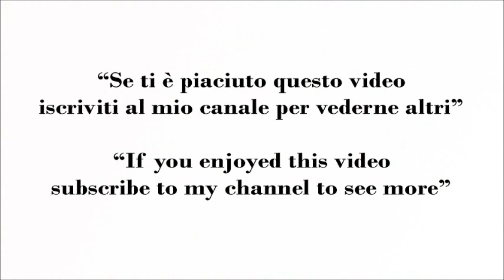Pasta Al Tonno Ricetta Semplice e Veloce - Tuna Pasta Simple and Fast Recipe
Pasta Al Tonno Ricetta Semplice e Veloce
Tuna Pasta Simple and Fast Recipe

Ingredienti:
Passato di pomodoro 280 g
Tonno  150 g
1 Cucchiaino di capperi
Sale q.b
Peperoncino secco tritato q.b
Olio evo q.b
Cipollotti freschi 3 /4
Pasta 250 g
Prezzemolo tritato se piace

Ingredients:
Tomato sauce 280 g
Tuna 150 g
1 Teaspoon of capers
Salt to taste
Chopped dried chilli to taste
Oil to taste
Fresh spring onions 3/4
Pasta 250 g
Chopped parsley if you like

ingrédients:
Sauce tomate 280 g
Thon 150 g
1 cuillère à café de câpres
Sel au goût
Piment séché haché au goût
Huile au goût
Oignons de printemps frais 3/4
Pâtes 250 g
Persil haché si vous le souhaitez

Zutaten:
Tomatensauce 280 g
Thunfisch 150 g
1 Teelöffel Kapern
Salz nach Geschmack
Gehackte getrocknete Chilis nach Geschmack
Öl nach Geschmack
Frische Frühlingszwiebeln 3/4
Nudeln 250 g
Gehackte Petersilie, wenn Sie möchten

ingredientes:
Salsa de tomate 280 g
Atún 150 g
1 cucharadita de alcaparras
Sal al gusto
Chiles secos picados al gusto
Aceite al gusto
Cebollas frescas de primavera 3/4
Pasta 250 g
Perejil picado si quieres

ingredientes:
Molho de tomate 280 g
Atum 150 g
1 colher de chá de alcaparras
Sal a gosto
Pimenta seca picada a gosto
Óleo a gosto
Cebolinha fresca 3/4
Macarrão 250 g
Salsa picada, se quiser

συστατικά:
Σάλτσα ντομάτας 280 γραμ
Τόνος 150 g
1 κουταλάκι του γλυκού κάπαρη
Αλάτι για γεύση
Ψιλοκομμένο ξηρό τσίλι για γεύση
Λάδι για γεύση
Φρέσκα κρεμμυδάκια 3/4
Ζυμαρικά 250 g
Ψιλοκομμένο μαϊντανό, αν θέλετε

Malzemeler:
Domates sosu 280 g
Ton balığı 150 g
1 çay kaşığı kapari
Tatmak için tuz
Tatmak için doğranmış kurutulmuş biber
Tatmak için yağ
Taze taze soğan 3/4
Makarna 250 g
İsterseniz kıyılmış maydanoz

Ингредиенты:
Томатный соус 280 г
Тунец 150 г
1 чайная ложка каперсов
Соль по вкусу
Нарезанный сушеный перец чили по вкусу
Масло по вкусу
Свежий зеленый лук 3/4
Паста 250 г
Рубленая петрушка, если хотите

المقادير:
صلصة طماطم 280 جم
تونة 150 جم
1 ملعقة صغيرة من نبات الكبر
ملح حسب الذوق
الفلفل المجفف المفروم حسب الذوق
زيت حسب الذوق
بصل أخضر طازج 3/4
المعكرونة 250 جم
البقدونس المفروم إذا أردت

सामग्री:
टमाटर की चटनी 280 ग्राम
टूना 150 ग्राम
1 चम्मच कैपर्स
स्वाद के लिए नमक
स्वाद के लिए कटी हुई सूखी मिर्च
स्वाद के लिए तेल
ताजा वसंत प्याज 3/4
पास्ता 250 ग्राम
अगर आपको पसंद है तो कटा हुआ अजमोद

主料：
番茄酱280克
金枪鱼150克
1茶匙刺山柑
盐调味
切碎的干辣椒调味
油调味
新鲜葱3/4
面食250克
如果你喜欢切碎的香菜

성분 :
토마토 소스 280g
참치 150g
케이 퍼 1 작은 술
맛볼 소금
맛에 다진 말린 고추
맛볼 기름
신선한 봄 양파 3/4
파스타 250g
원한다면 다진 파슬리

成分：
トマトソース280 g
マグロ150g
ケーパー小さじ1
味わう塩
みじん切り唐辛子
味わう油
新鮮なネギ3/4
パスタ250 g
パセリのみじん切り

Thành phần:
Sốt cà chua 280 g
Cá ngừ 150 g
1 muỗng cà phê bạch hoa
Muối cho vừa ăn
Ớt khô xắt nhỏ
Dầu ăn
Hành tây tươi 3/4
Pasta 250 g
Rau mùi tây xắt nhỏ nếu bạn thích

ส่วนผสม:
ปลาทูน่า 150 กรัม
1 ช้อนชาเคเปอร์
เกลือเพื่อลิ้มรส
พริกแห้งสับเพื่อลิ้มรส
น้ำมันเพื่อลิ้มรส
ต้นหอมสด 3/4
พาสต้า 250 กรัม
ผักชีฝรั่งสับถ้าคุณชอบ

គ្រឿងផ្សំ:
ទឹកជ្រលក់ប៉េងប៉ោះ ២៨០ ក្រាម
ធូណា ១៥០ ក្រាម
1 ស្លាបព្រានៃមួក
អំបិលដើម្បីភ្លក្សរសជាតិ
ម្ទេសស្ងួតជ្រក់ដើម្បីភ្លក្សរសជាតិ
ប្រេងដើម្បីភ្លក្សរសជាតិ
ខ្ទឹមបារាំងនិទាឃរដូវស្រស់ ៣/៤
ប៉ាស្តា 250 ក្រាម
parsley ច្របាច់ប្រសិនបើអ្នកចូលចិត្ត